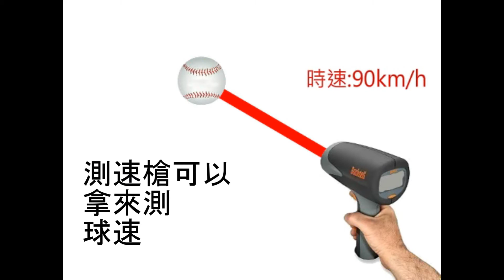都普勒效應(Doppler effect )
都普勒效應
由文化大學資傳系 宵夜慢餐團隊製作

Song: Vexento - Digital Kiss